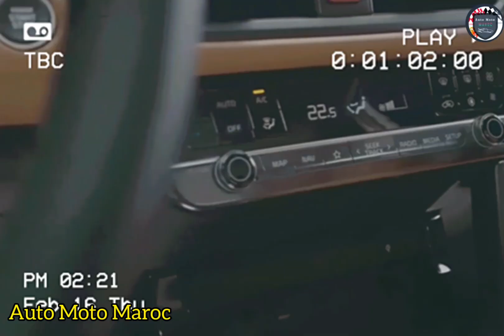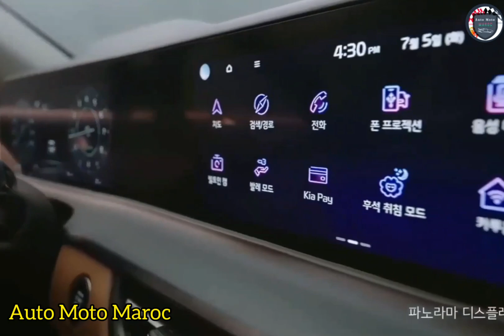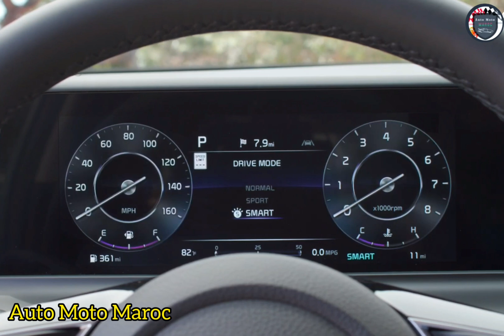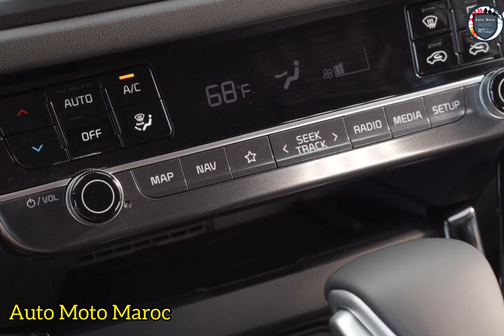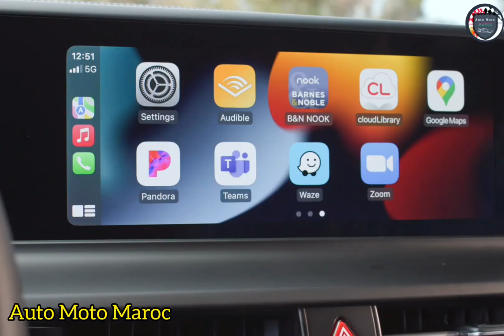Nouvelle Kia Seltos Facelift 2023 Au Maroc || Intérieur & Extérieur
Nouveau Kia Seltos Facelift 2023 Au Maroc.
Essai Kia Seltos 2023 Au Maroc, Intérieur Kia Seltos Restylé 2024 / Kia Seltos 2023 Prix Maroc | Test Drive Kia Seltos Restylé 2023 - Fiche Technique Kia Seltos 2023 / Price Kia Seltos 2023 | Review Kia Seltos Facelift 2023 - Off-Road Kia Seltos 2023, Technologie Kia Seltos 2023 / Safety Kia Seltos Facelift 2023. Kia Seltos GT-LINE Facelift 2023 | Kia Seltos Hybrid Restylé 2023, Accélération Kia Seltos Facelift 2023.

Fiche Technique Kia Seltos Facelift 2024 :

le Kia Seltos 2024 vous propose un 4 cylindres de 2,0 L développant 146 chevaux et un couple de 132 lb-pi. Cette motorisation se distingue par sa frugalité : avec le rouage avant, le VUS ne consomme que 7,7 L/100 km en moyenne.
La traction intégrale est également proposée pour ceux qui cherchent une sensation de contrôle supplémentaire dans les conditions difficiles. Le Seltos demeure très économe en carburant avec une consommation combinée de 8,2 L/100 km.
Vous cherchez plutôt une dose supplémentaire de puissance ? La version SX Turbo est pour vous ! En plus d’offrir toutes les caractéristiques haut de gamme, elle se dote d’un moteur 4 cylindres de 1,6 L turbo qui envoie 175 chevaux et 195 lb-pi de couple.
De plus, elle troque la boîte CVT pour une boîte automatique à double embrayage à 7 vitesses. Celle-ci lui permet d’offrir une dose supplémentaire d’agrément de conduite.